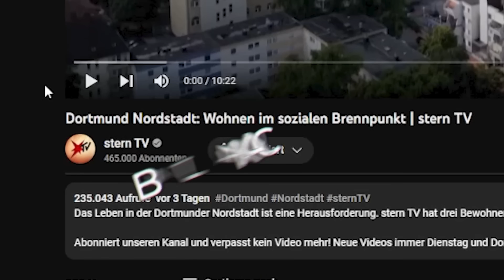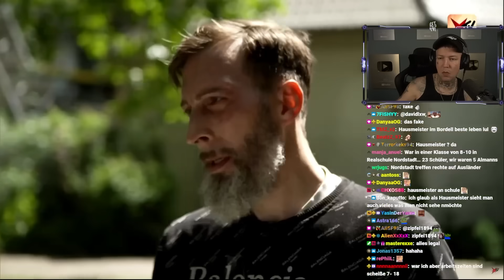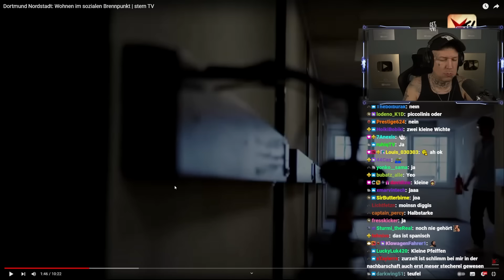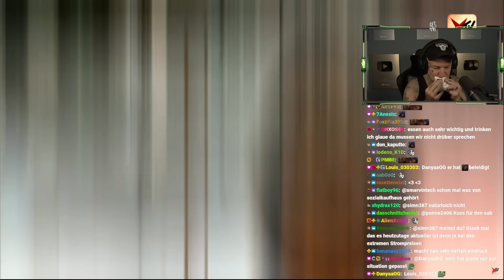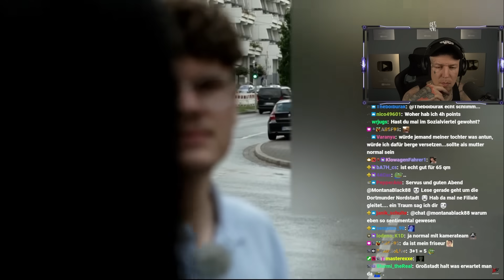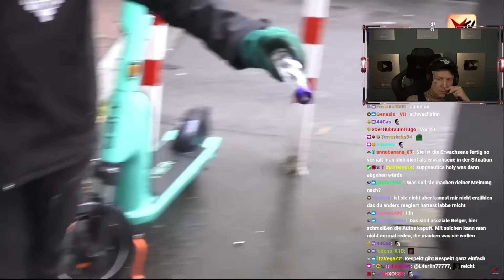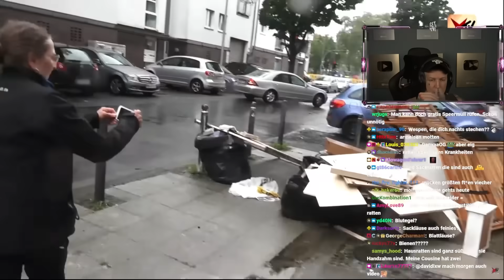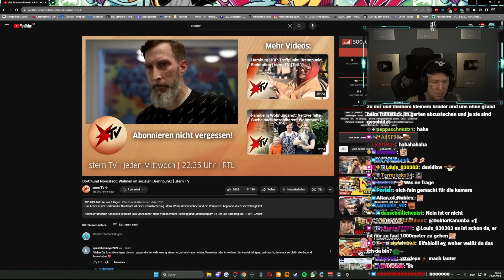Dortmund Nordstadt🤔 REAKTION auf Wohnen im sozialen BRENNPUNKT! | MontanaBlack Reaktion